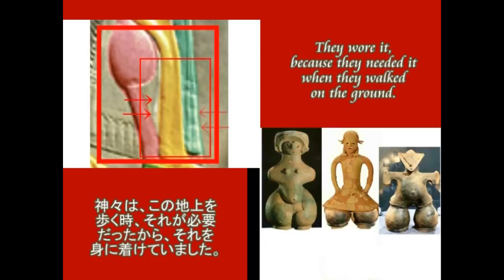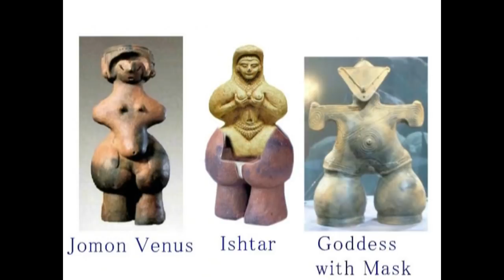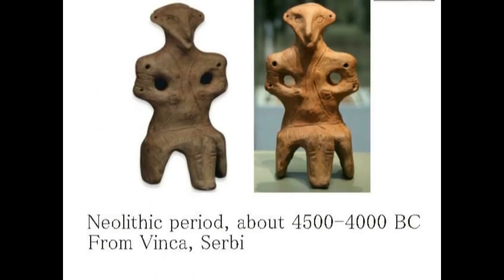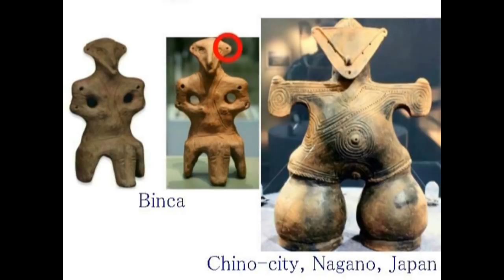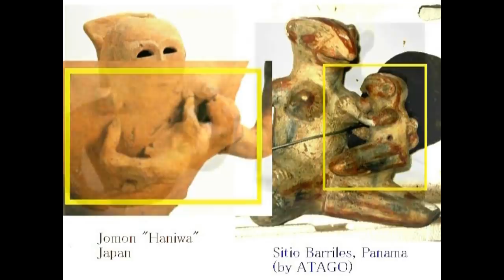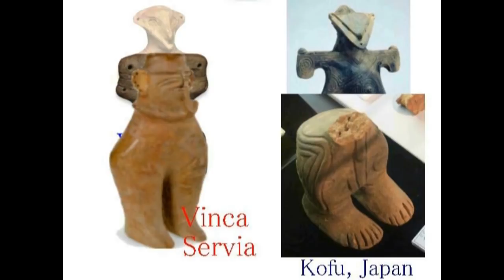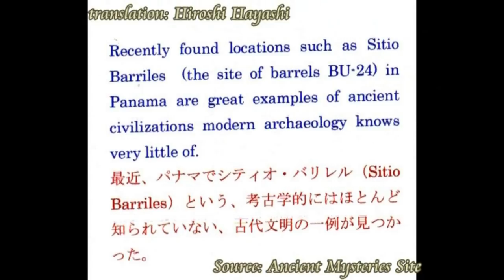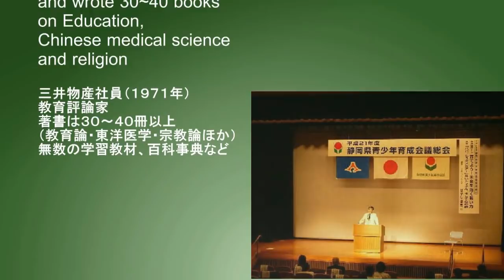0872 Video Diary ビデオ日誌「今、生きていることをどう生かしていくか、それが今の私の生きるテーマになっています」byはやし浩司Hiroshi Hayashi